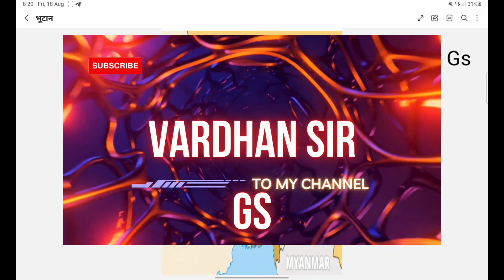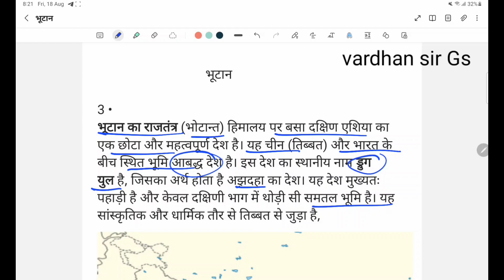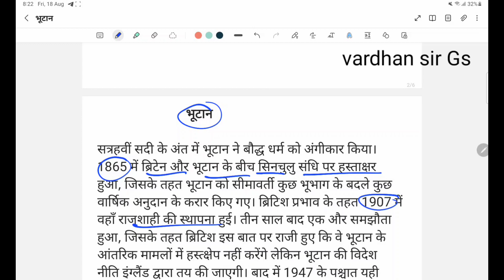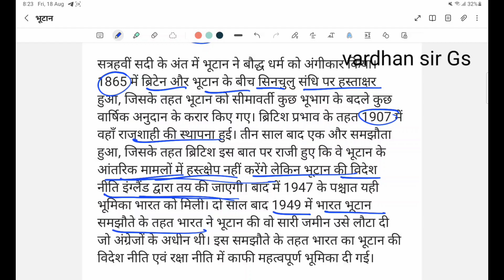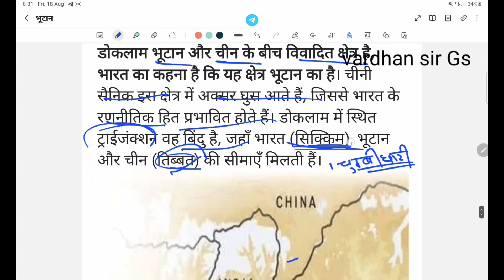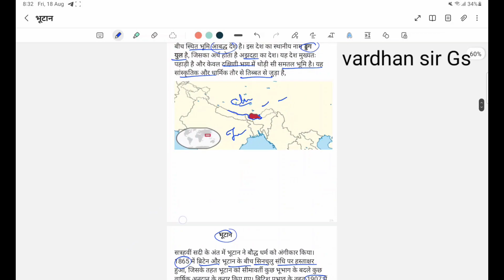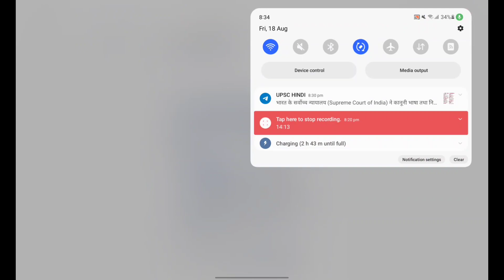भारत और भूटान और चाइना का डॉकलाम विवाद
Vardhan sir gs
Face book harsh baliyan
# up si
upsssc Hindi
up RO ARO
MP SI /ASI
RJ/ SI/ASI
UP TET /CTET
UP POLICE
UP PCS
# UPPS

About
Vardhan sir gs resusearch
Here you will find General knowledge current affair technology and history political issue economic issue computer defence
Indian map social map
Social education video
uppsc uptet up super tet#RET#MP TET HR TET# JK TET